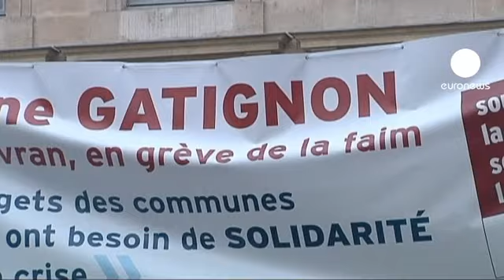France : Une grève de la faim contre la pauvreté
La grève de la faim, c'est le choix drastique qu'a fait le maire de l'une des 100 communes les plus démunies de France, en Seine-Saint-Denis. Elu de Sevran, Stéphane Gatignon veut attirer l'attention sur la situation d'urgence financière dans laquelle se trouvent ces municipalités.

Il interpelle les parlementaires : "La crise de la dette des Etats touche les collectivités territoriales aujourd'hui. Le problème que nous avons est que nous avons réalisé des travaux. Nous avons besoin d'argent, de crédit pour payer ces travaux qui entrent dans le cadre de la renovation urbaine, ou dans celui d'extensions d'écoles. Mais aujourd'hui les banques ne veulent plus nous prêter de l'argent. Donc, il faut que l'on arrive à avoir structurellement des finances en plus pour pouvoir avoir accès à ce crédit."

L'élu d'Europe Ecologie - Les Verts réclame une augmentation de la dotation de solidarité urbaine et une meilleure répartition des ressources entre agglomérations riches et pauvres.